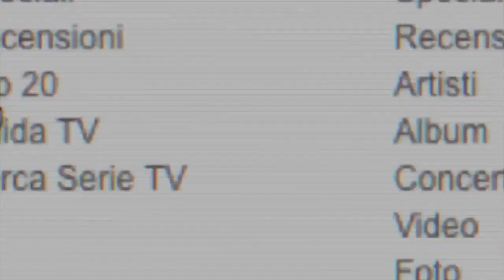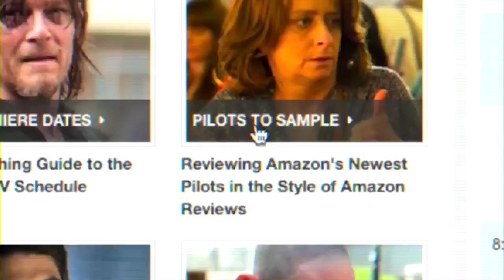The Pills - Ma Che Cos'è Ray?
*VIDEO RICARICATO*

THE PILLS è una Sketch - Comedy ideata da Luca Vecchi e Andrea Pergola.

Scritta da:

Luca Vecchi
Luigi Di Capua
Matteo Corradini
Luca Ravenna

Regia: Luca Vecchi

Montaggio: Gianni Vezzosi

Cast artistico:

Matteo Corradini
Luca Vecchi

Prodotta da Matteo Rovere ed Andrea Paris per Ascentfilm

DOP: Vito Frangione/Marco Fagnocchi

Fonico: Luca Cafarelli

Scenografia: Noemi Marchica

Color/Post-produzione: Inhouse

Sound Designer: Diego Tomelleri